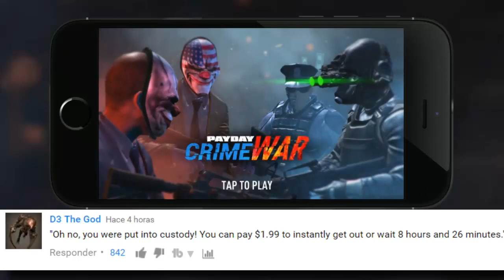PAYDAY CRIME WAR GAMEPLAY Y TRAILER - PORQUE EL HATE A LOS JUEGOS MÓVILES? (ANDROID - iOS)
Por fin nos muestran el juego en acción en este trailer con un poco de gameplay y también en este vídeo hablamos un poco de la recepción del juego por los fans originales de Payday ante la plataforma.